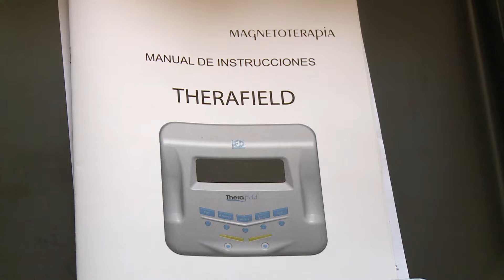Donan al CREE implementos para reforzar su equipamiento y capacidad de atención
NoticiasTVT🟣 Recibe la presidenta del DIF-Tabasco, Guadalupe Castro implementos de terapia para reforzar el equipamiento y capacidad de atención del Centro de Rehabilitación y Educación Especial, donados por HYCSA y LAMAT.